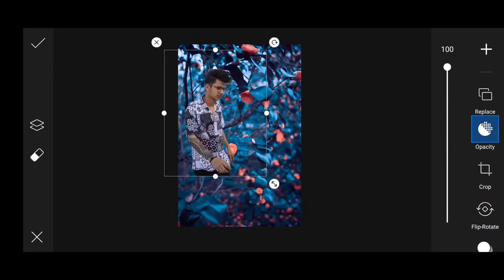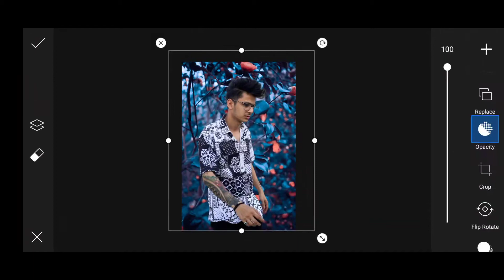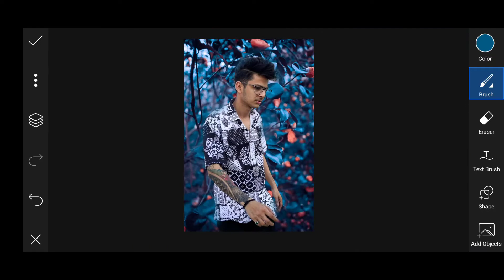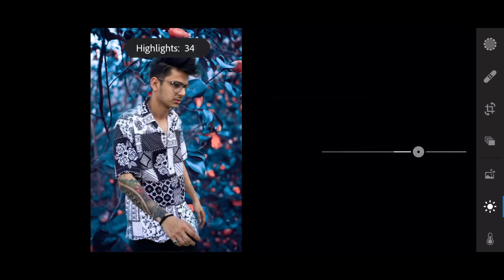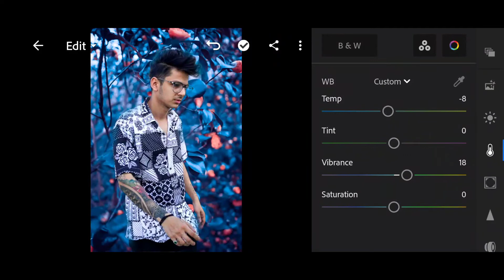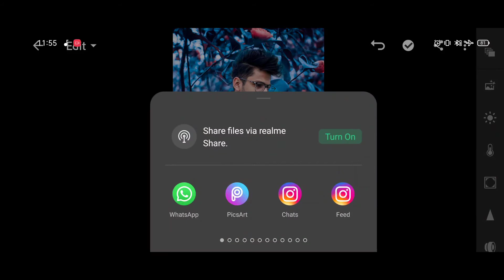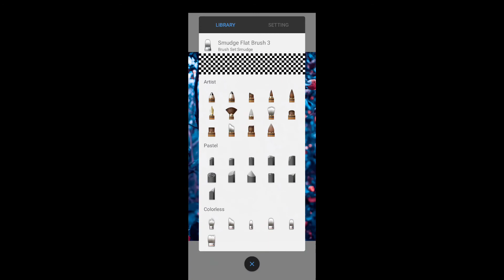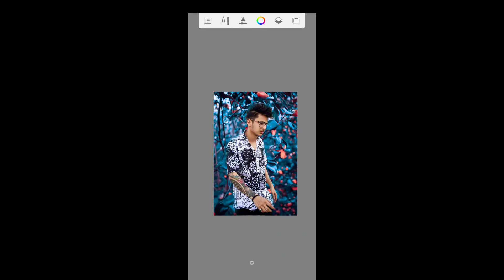Snapseed Top 5 Photo Editing Tricks & Tips | Google Snapseed Secret Trick| Use QR Look in your photo